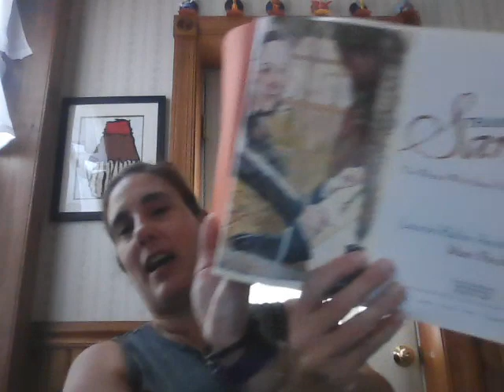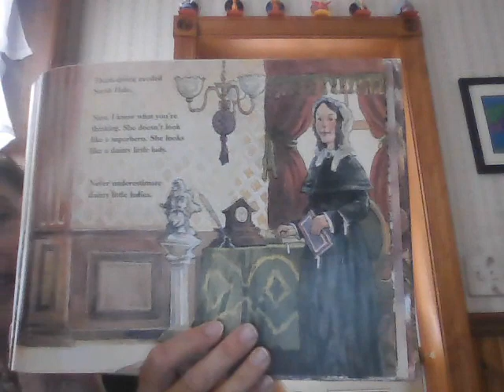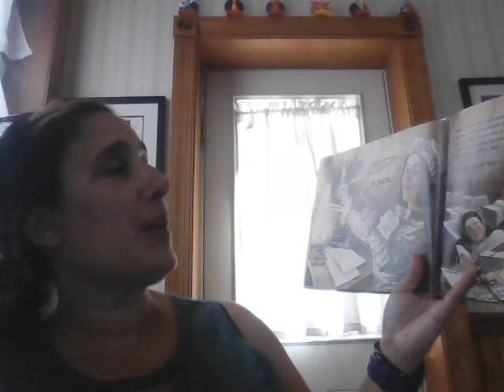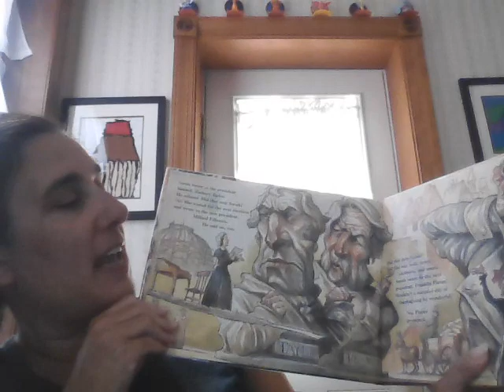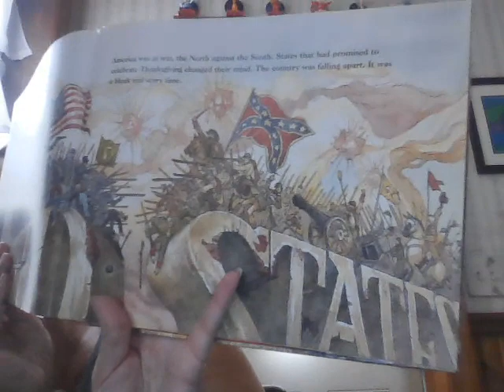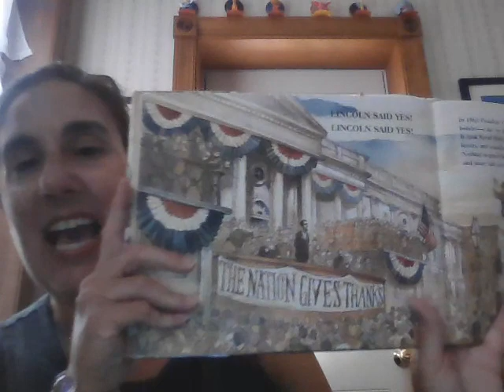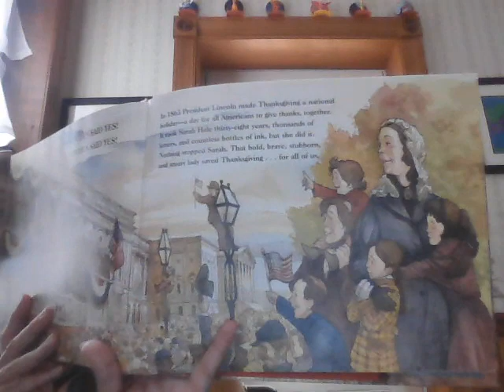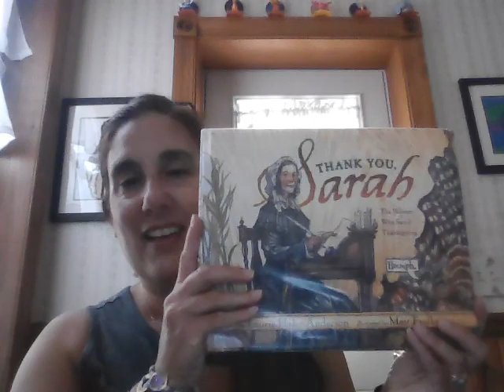Thank You, Sarah The Woman Who Saved Thanksgiving by Laurie Halsie Anderson